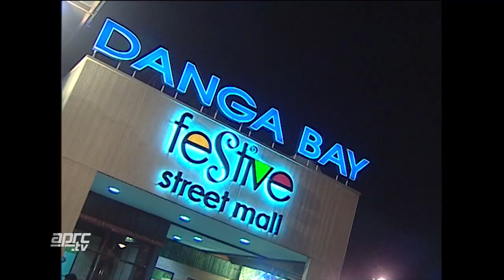APRC History 2007 Malaysian Rally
2007 APRC Malaysian Rally, the first year of the dominant Motorimage Pte Ltd (Subaru) team and featuring Cody Crocker, Rifat Sungkar battling it oBe sure to subscriber to our Youtube Channel for further updates with Katsu Taguchi, Brian Green and Naren Kumar. Features one of the greatest drives on 3 wheel and back to service ever!!